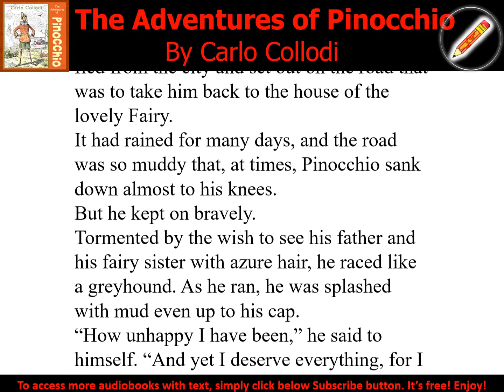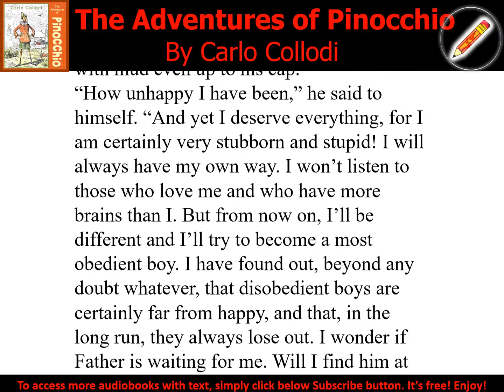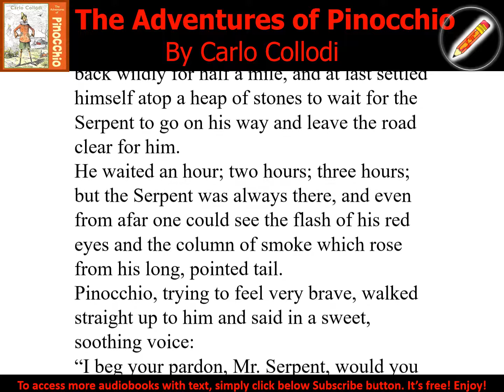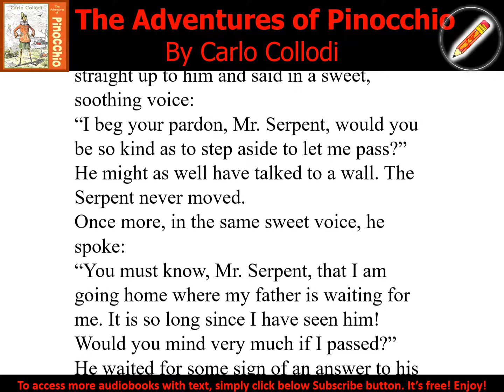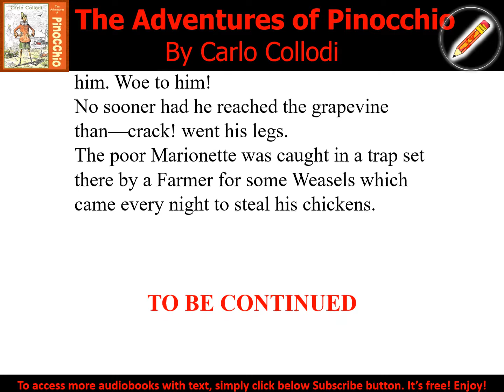The Adventures of Pinocchio 20 - Audiobook with Text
The Adventures of Pinocchio (version 2)
Carlo COLLODI (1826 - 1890), translated by Carol Della CHIESA (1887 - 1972)
Do today's children still learn what a "marionette" is? The beloved story of Pinocchio may represent a last lingering picture of a world not dominated by plastic or electronic toys. Pinocchio is a puppet made from a piece of wood that curiously could talk even before being carved. A wooden-head he starts and a wooden-head he stays - until after years of misadventures caused by his laziness and failure to keep promises he finally learns to care about his family - and then he becomes a real boy. For those who have seen the Disney movie the cast of characters will be familiar, from the Talking Cricket (who acts as his conscience) to Lamp-Wick, his partner in truancy and having heedless fun. Though the toys of today are far from the puppet shows in Carlo Collodi's book, his themes of being truthful, thoughtful, and dependable will always be timely. (Summary by Mark)
Genre(s): Children's Fiction, Action & Adventure Fiction, Myths, Legends & Fairy Tales